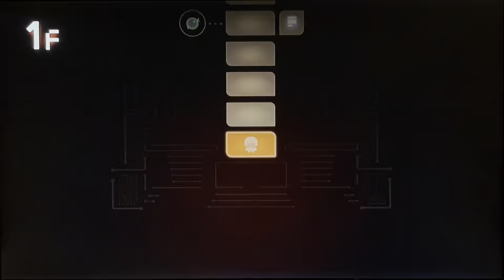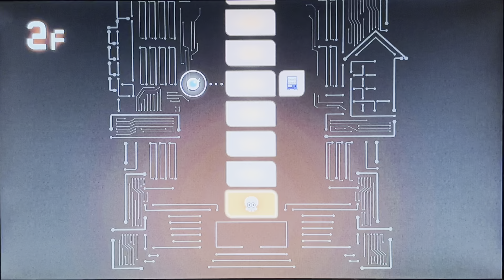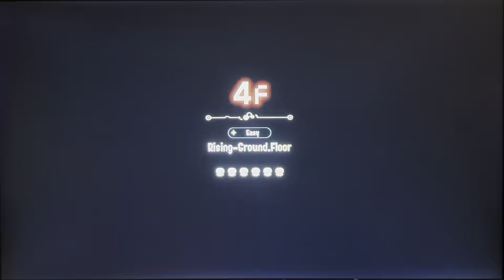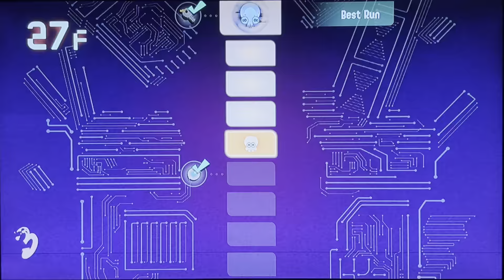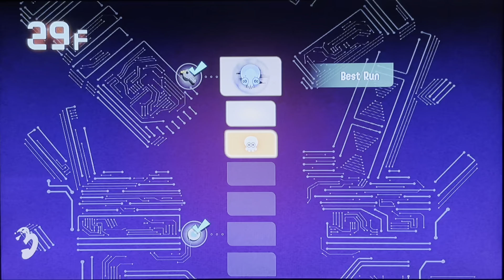Splatoon 3 Side Order - part 220: From Best to Worst Outcome